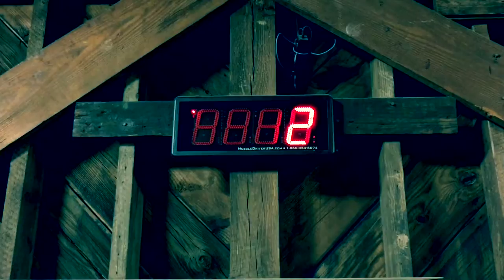Forged At The Mill